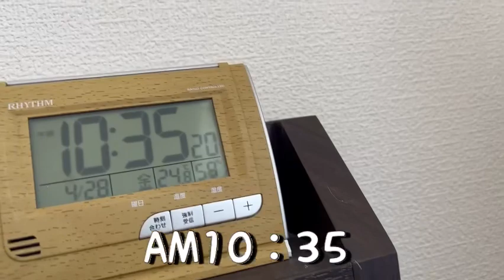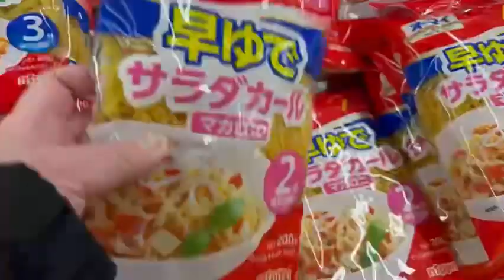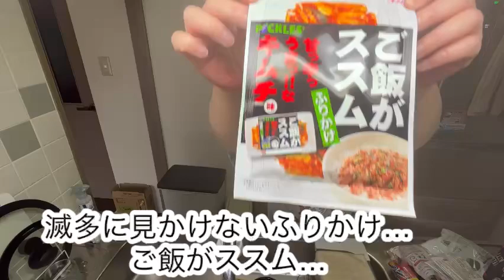【主婦】主婦の日常の過ごし方😊午前中休憩からいろんなゆみの姿です😊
今週もたくさん見て下さり

今回のゆみの動画は買い物に行ったりお散歩したり夕飯支度したり洗濯したり
主婦の日常生活アップしてみました😊

それでは皆さん良い週末を
お過ごし下さいませ😊

また次回お会いしましょう〜😊

コメント本当に励みに
なります。本当ありがとうございます🙇‍♀️